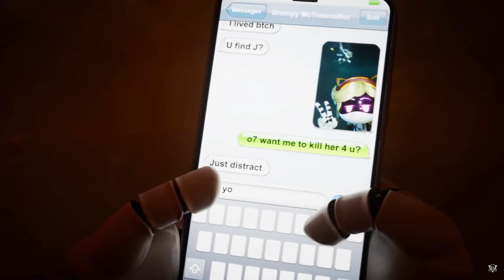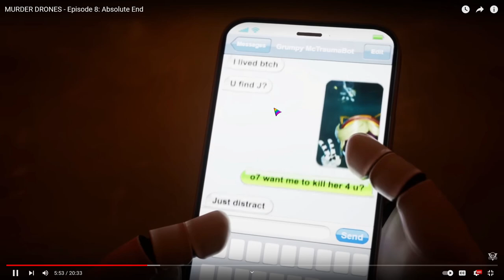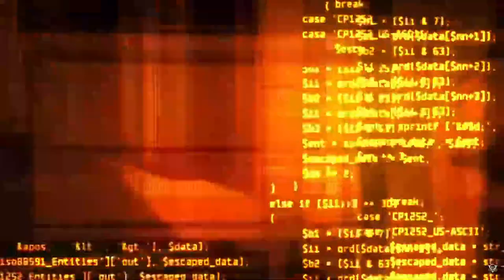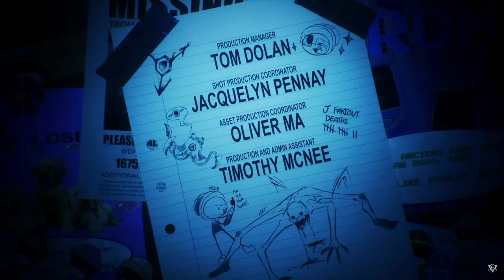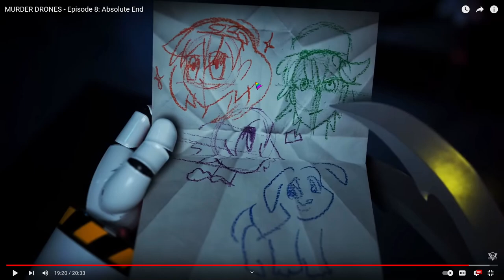The Baby is Going Super-Saiyan!! [Murder Drones Finale Reaction]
uhhh murder drones finale yipppeee